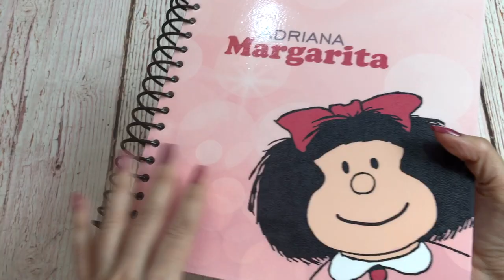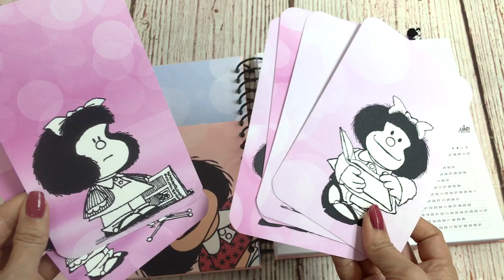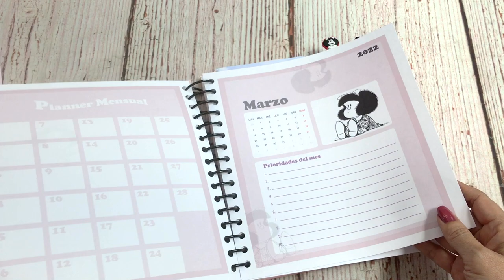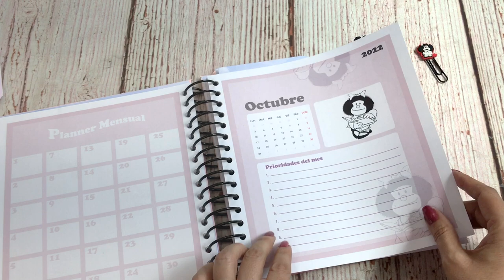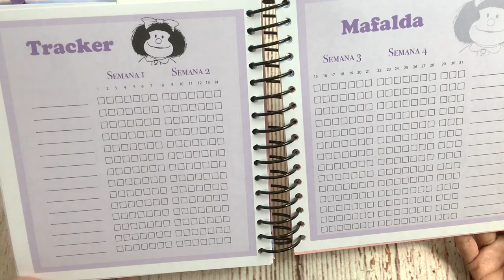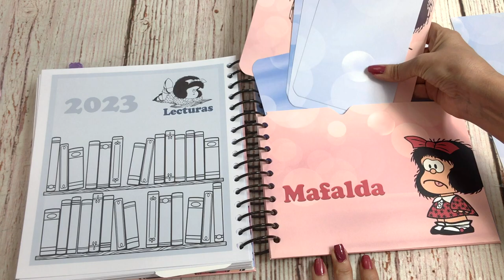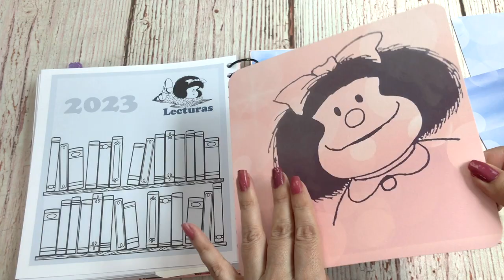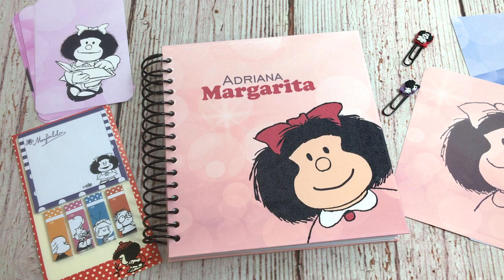Agenda Mafalda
Próximamente de venta en ETSY
Curso de Agendas, ON LINE  inscríbete comenzamos Lunes 4 de octubre
checa aquí en el canal el video informativos del curso de agendas
Contáctame inbox por mi pagina de Facebook Mimelo Scrap para inscribirte
desde cualquier país